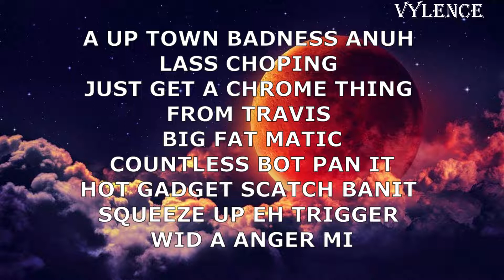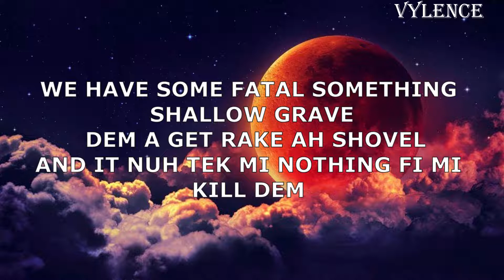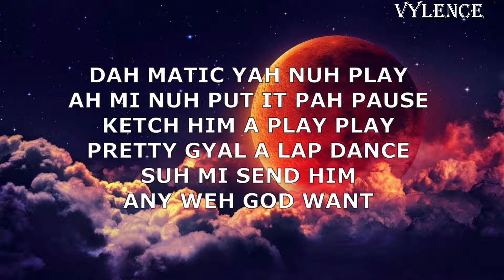JAHSII CHECK YUH LYRICS (SILK BOSS DISS)